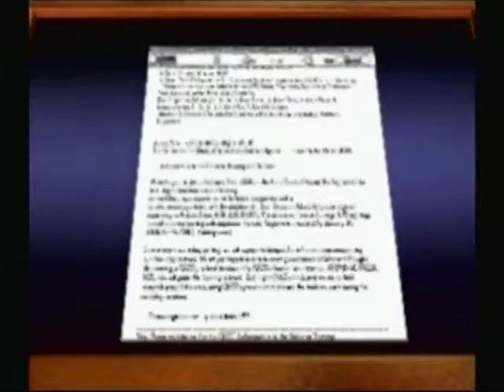Um Jammer Lammy - Part 2: The Rap Strikes Back 2: Strike Harder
Hawk - Joe Chin will forever be an ass

In this spin off game we fallow a guitar playing Lam on her quest to get to her big gig on time. Where do they come up with this stuff?